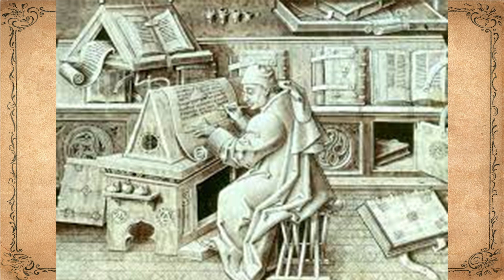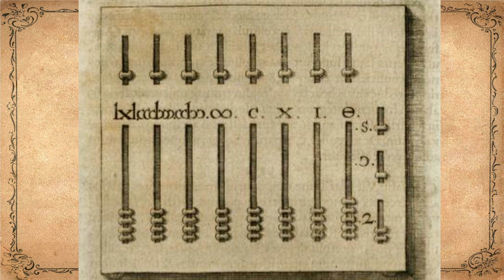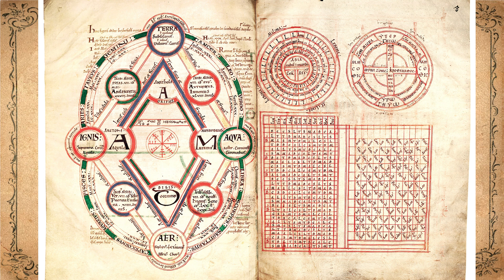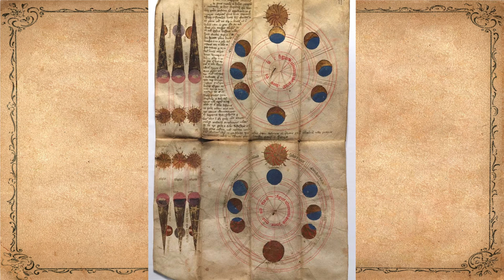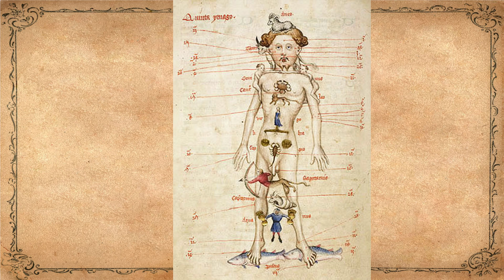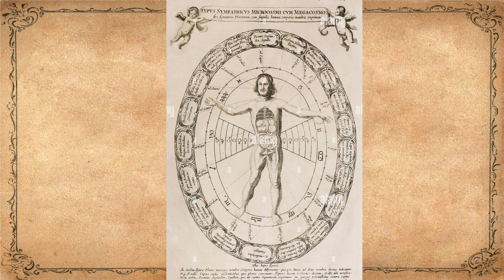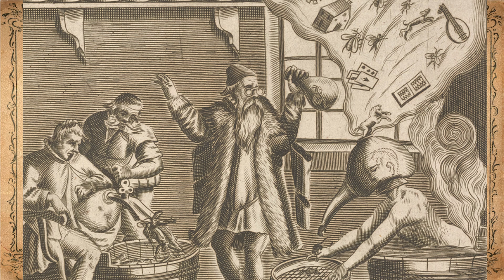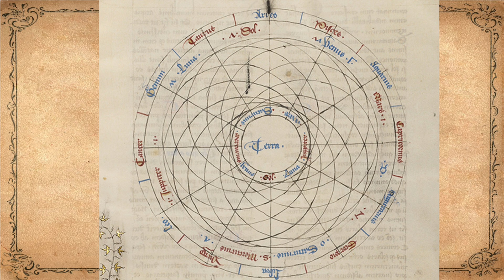Science in the middle ages, How was science in the late Dark Ages? Who did science in the Dark Ages?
European science in the Middle Ages comprised the study of nature, mathematics and natural philosophy in medieval Europe. Following the fall of the Western Roman Empire and the decline in knowledge of Greek, Christian Western Europe was cut off from an important source of ancient learning.